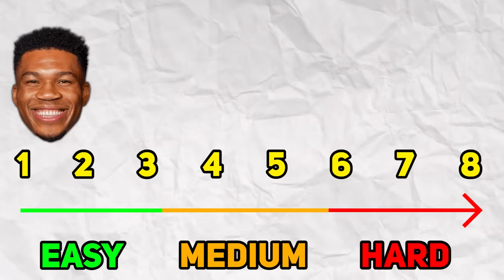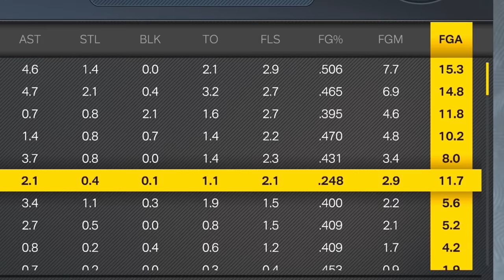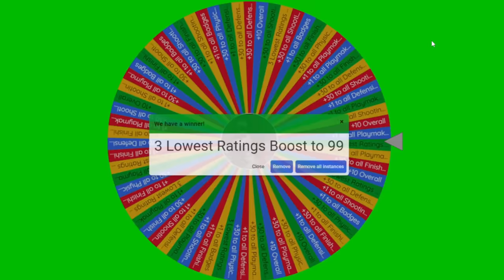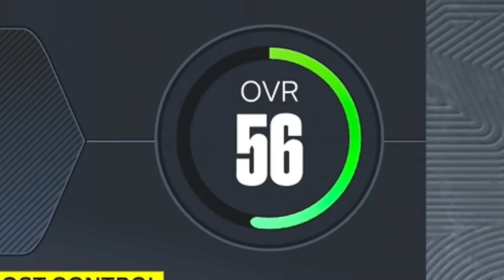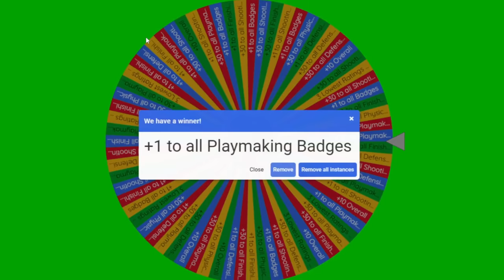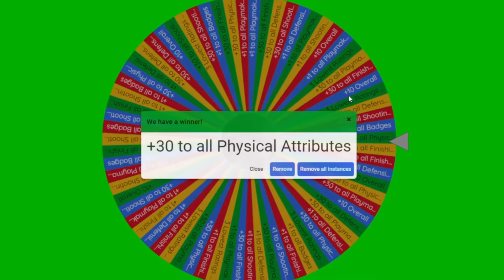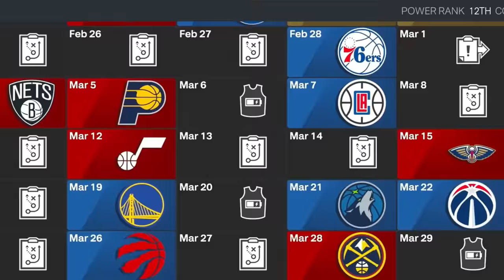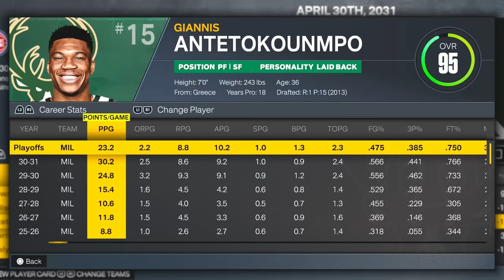Zero Overall VS. 100 Overall Gauntlet